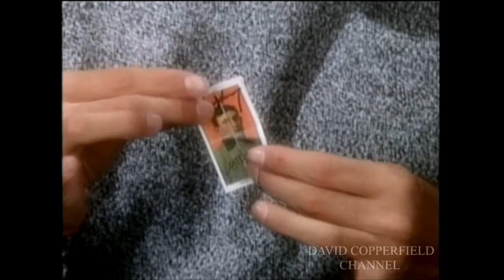Close Up Magic Montage With Audio Commentary By David Copperfield 2017 HD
Illusionist David Copperfield takes us behind the scenes & gives us a glimpse backstage at some of his magic that he has performed live on tour around the world in his live shows such as "An Intimate Evening of Grand Illusion", his broadway show "Dreams & Nightmares".

In this video, David reveals all behind some of his best pieces close-up magic, such as The Floating Rose invented by Kevin James, The Cigarette Through Quarter, Air Coppers, (Ring To Baby Shoe), Card Through Train Window, Ring To Rose, Telekinesis, The Rubber Band Penetration "Crazy Man's Handcuffs", Appearing Pearls In China, Misled- "Pencil Through $100 Bill", & his famous "$500,000 Challenge", where he tears up a Honus Wagner baseball card worth a half a million dollars & puts it back together. These were featured on "15 Years of Magic", which includes "The Best of David Copperfield" where he is interviewed by Claudia Schiffer at his secret warehouse.

David Copperfield is the greatest & most famous illusionist of all time, who from his very early shows on & even now has consistently amazed the world with his magic. Witness the magic of the man who made a seven ton learjet airplane vanish, made the Statue of Liberty Disappear, floated over the Grand Canyon, walked through The Great Wall of China, escaped from Alcatraz, confronted the mystery of The Bermuda Triangle, escaped from an imploding building while being chained, handcuffed, & locked in a safe, escaped from Niagara Falls, has sawed HIMSELF in half as opposed to the traditional "Sawing A Woman In Half" in the infamous "Death Saw", made an Orient Express train car disappear, conquered human flight by floating above audience members without the aid of wings, strings, or camera tricks in his most famous levitation illusion called "Flying" that is considered his "greatest illusion of all time", escaped from a straitjacket ten stories in the air, survived being inside of a "Tornado of Fire", & in his live shows, has filled thousands of theaters with snow, made thousands disappear in his equally famous "Thirteen" illusion, & his most famous illusion, "Portal", in the ultimate teleportation, where he transports himself & a lady from the audience from the stage, to a beach on Hawaii on an island in the middle of nowhere, yet still continues to make his mark in pop culture with his many television & movie appearances, with tv shows such as "Late Night With David Letterman", "The Tonight Show with Jay Leno",  "The Arsenio Hall Show, "Oprah", & most recently "America's Got Talent", & movie cameos on "Terror Train" with Jamie Lee Curtis, & "The Incredible Burt Wonderstone" with Steve Carel, as well as continuing to evolve his magic by the constant creation of new illusions.

David can be seen live & up close year round at the MGM Grand in Las Vegas in his very own "David Copperfield Theater", formerly knows as Hollywood Theater, in his latest new show "Live The Impossible", which is sure to capture the imaginations of children as well as adults, by first materializing on stage out of no where on his Harley, known as "The Motorcycle Shadow Box", & later introduces to to his childhood toy dinosaur that he calls "Frank", & to a little blue magical alien named "Atilla". He also performs classics such as "The Squeeze Box", also known as "The Shrink Box", living his grandfather's dream of predicting & winning the lottery & making his dream car appear, & some funny magic with his magical partner, Webster The Duck, in a kid favorite called "Slo Mo Duck", which is one that totally goes "over the head", & is one that leaves you wanting him to "do it again", which he in fact does, but again in slow motion, where all will be revealed, & a classic close up piece that had been a staple of his show for years, where he transforms a simple piece of paper into a paper rose, than into a REAL rose in "The Floating Rose". By using a mixture of music, storytelling, romance, lighting & choreography, close-up magic AND grand illusion, Copperfield creates the ultimate live theater experience for his fans, leaving them feeling full of wonder.

To this day people ask "How did he make the Statue of Liberty disappear?", along with many other illusions that even The Masked Magician has yet to figure out the secrets to & expose on tv. Through his many CBS TV specials, & world tours in his live show, he continues to amaze the world. So sit back, relax, & enjoy his magic & escapes, right in your own home right here on The David Copperfield Channel.

Also, if you are a fan, you MUST see his live show at least once, so be sure to get tickets on your next Las Vegas vacation & witness, the one, the only, "The Magic of David Copperfield"